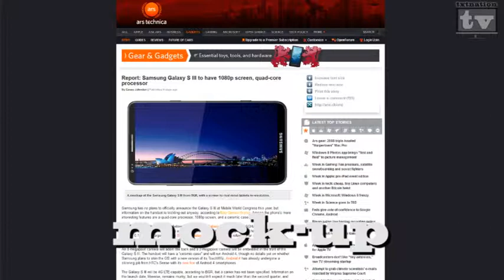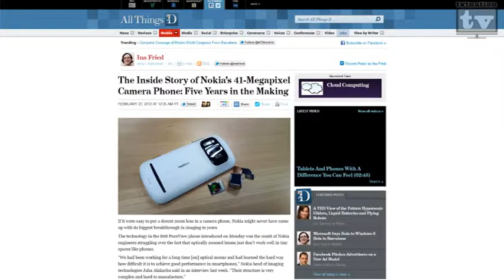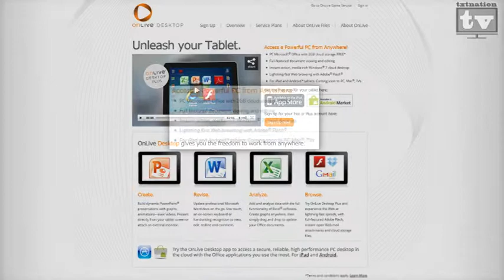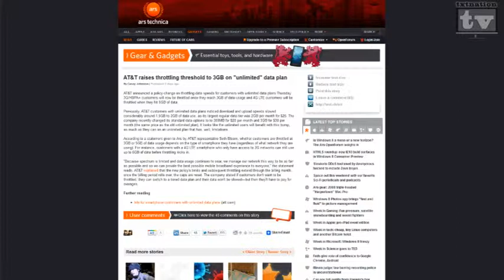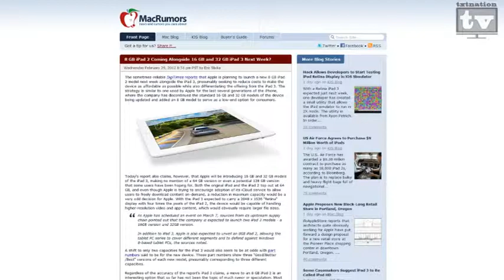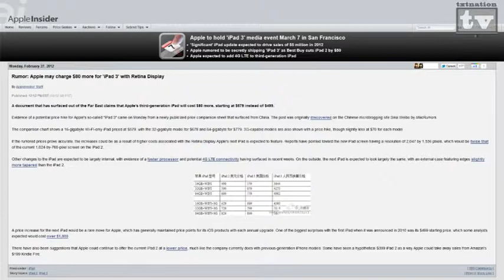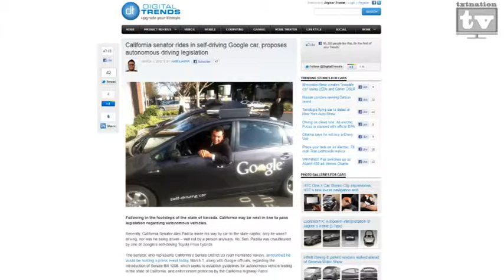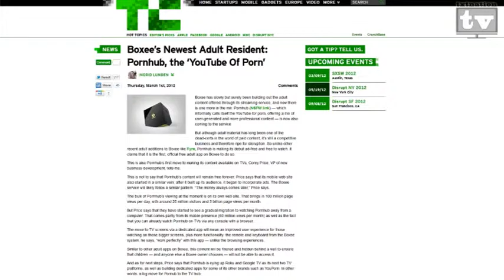txtNationTV Episode #30 - Mobile World Congress, Microsoft, Nokia, Apple and Self Driving Cars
There is a lot of Mobile World Congress news to talk about, the iPad 3 rumors are flying, Windows 8 Consumer Preview is out and AT&T still sucks. Is you car driving itself yet? Well it should be, at least California is trying to help push that forward!